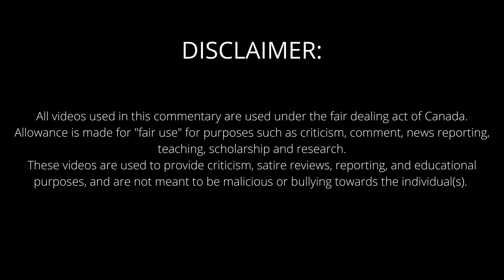PEETZ IS NOT SCARED OF THE NEW BOYFRIEND!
Foodie Beauty's ex-boyfriend Peetz tells us her new boyfriend is using her.